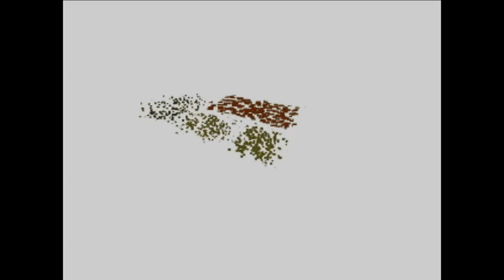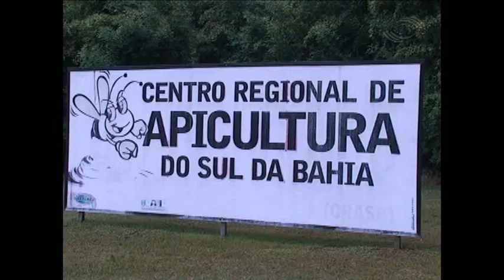Apicultura no Sul da Bahia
Especialistas da Ceplac ensinam como montar um apiário e ainda falam das vantagens desta atividade.